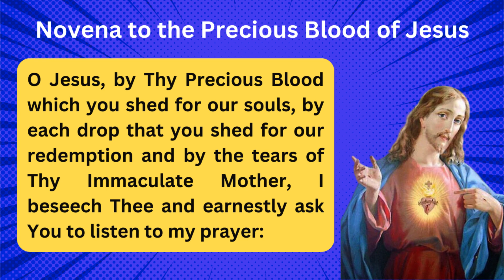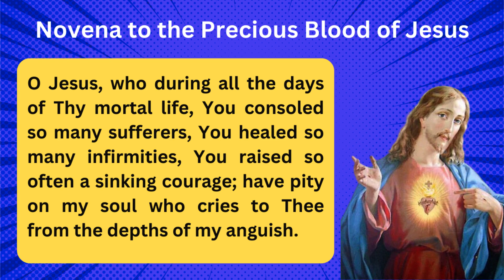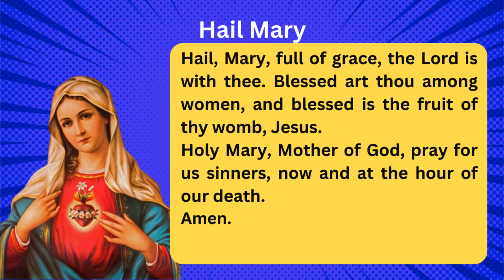THE NOVENA TO THE PRECIOUS BLOOD OF JESUS FOR THURSDAY, JULY 20, 2023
The Novena to the Precious Blood of Jesus is a nine-day Catholic devotion that focuses on the blood of Jesus Christ shed for humanity's salvation. This novena usually begins on June 24th and ends on July 2nd each year.

During the novena, Catholics offer prayers to honor the Precious Blood of Jesus and seek its power to save and heal souls. In the prayers, Catholics ask for forgiveness of sins and seek mercy from God through the Precious Blood.

The novena consists of a series of prayers that can be recited during the nine-day period either individually or as part of a group. These prayers include the Litany of the Precious Blood of Jesus, the Chaplet of the Precious Blood, and various prayers of adoration, contrition, and supplication.

The Novena to the Precious Blood of Jesus is a time for Catholics to reflect on the sacrifice of Jesus Christ and to renew their commitment to living a holy life in his service. It is also an opportunity to seek God's mercy and grace, asking him to help us overcome sin and live a life of faithfulness and devotion.

9 DAY NOVENA SAINT EXPEDIATE FOR FINACIAL HELP 🙏❤️❤️🙏